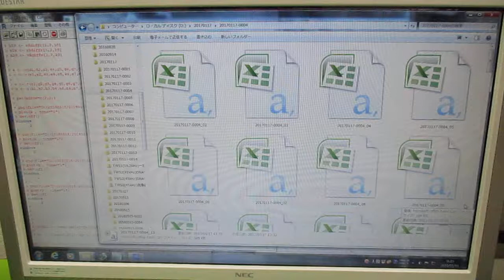超音波の音圧データ解析 ultrasonic-labo